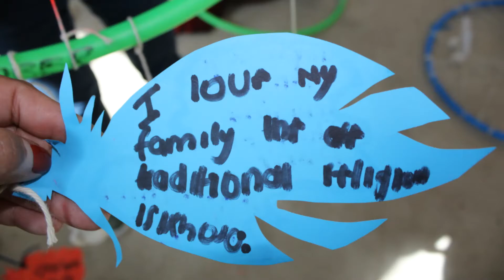Sept 2019 holiday programme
As part of our Heritage themed holiday programme participants made  dream catchers with Rene Fahrenfort & Lana Julious